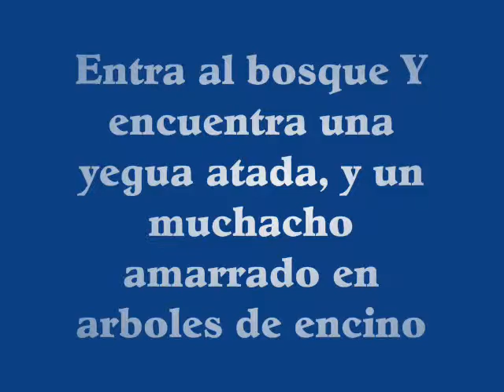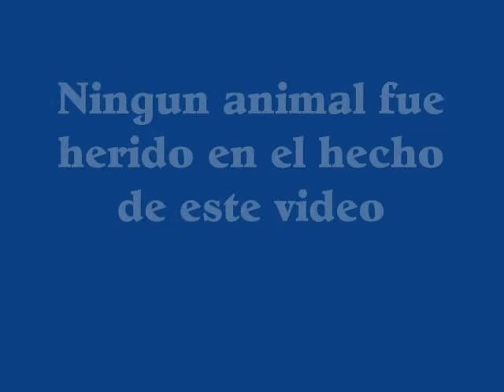Don Quijote Capitulo 4-EscoMurillo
Breve resumen de Don Quijote De la Mancha Capitulo 4.
Para mi Clase de AP Literatura.